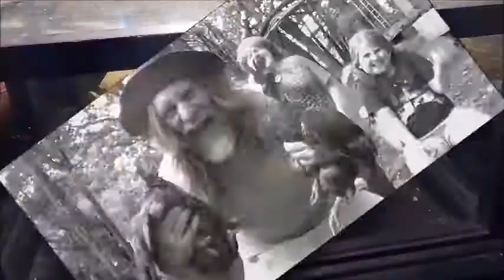May 4, 2017 is Weather Observers Day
May the 4th be with you. on
Respect For Chickens Day !